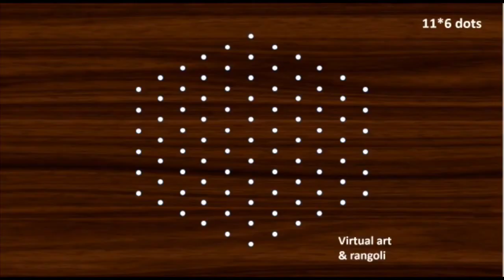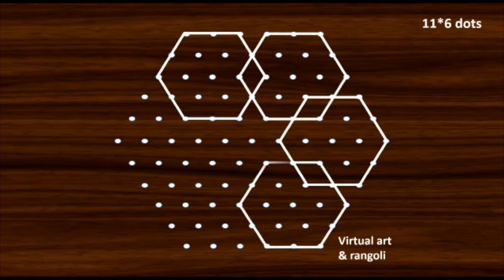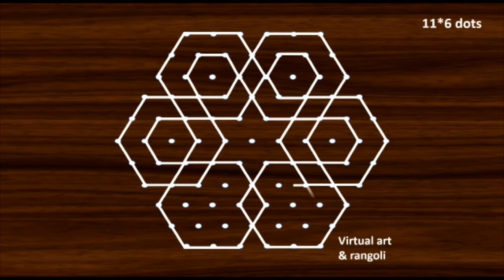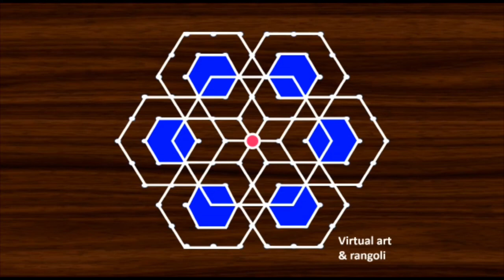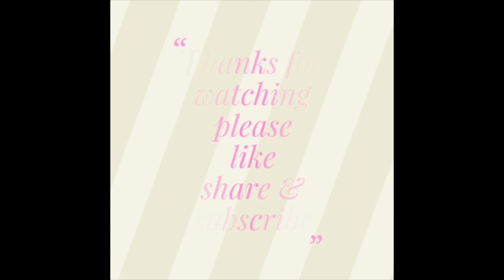Simple and easy Rangolidesigns for home ||simple kolam designs with 11*6 dots || muggulu simple